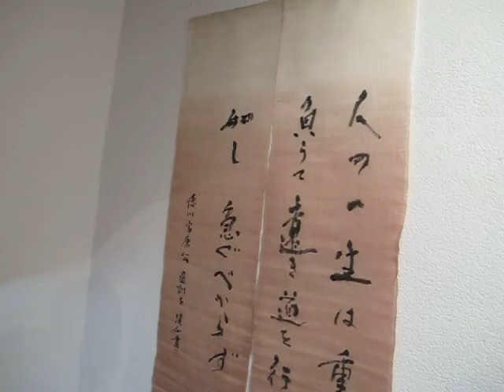keisen otaki exposicion 7